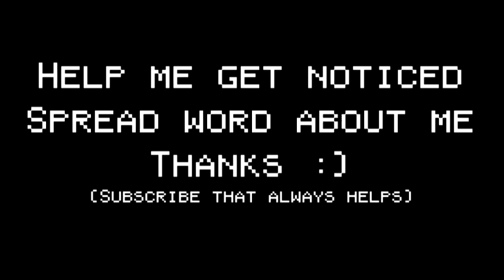Im Good Ep. 8 (Read Description)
Sorry it's been awhile but ive been a tad busy and sucking at call of duty... finaly got some okay clips... not my best though. got a Montage coming out in the next three months...spread word of me to friends... im trying to get noticed a little more like 50 subs spread me around.